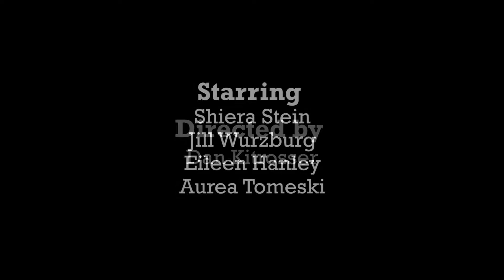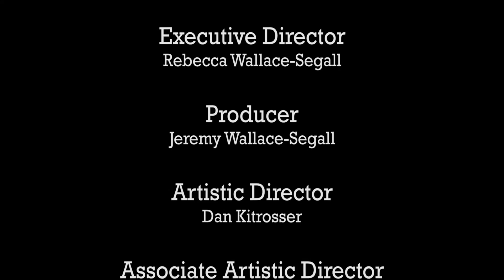ELA The Musical by Bella Orelowitz (Writopia Lab's Worldwide Plays Festival 2016)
Two girls are fed up with their ELA classes and their mean teachers and plot to overthrow their tyrannical test prep strategies. In so doing, however, they discover that they and their teachers have more in common than they thought.

ELA The Musical
Written by Bella Orelowitz, Age 12 and Zoe Wohlman, Age 12
Directed by Dan Kitrosser
Starring Shiera Stein, Jill Wurzburg, Eileen Hanley, Aurea Tomeski

Writopia Lab is a not-for-profit organization that fosters joy, literacy, and critical thinking in children and teens from all backgrounds through creative writing.